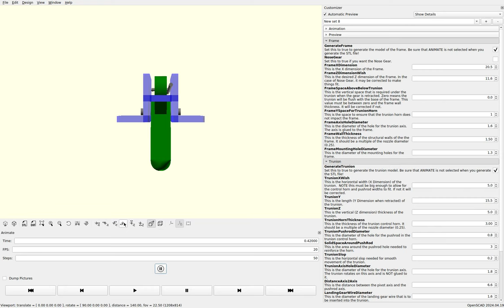Mini Retractable Main Gear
for this and many more RC products.